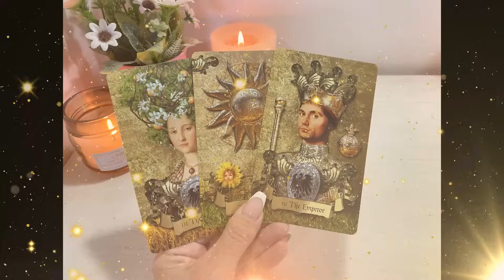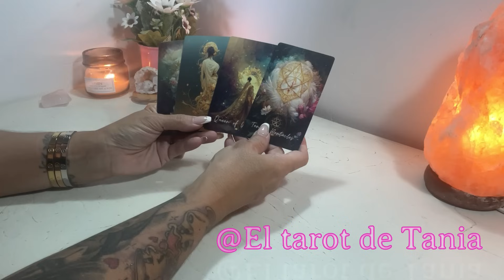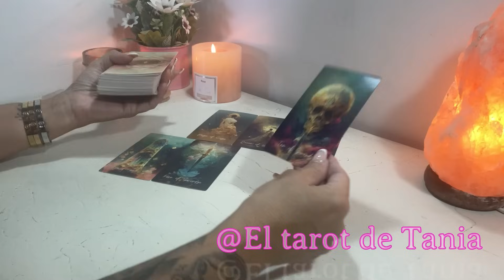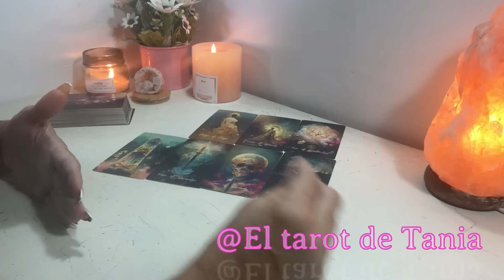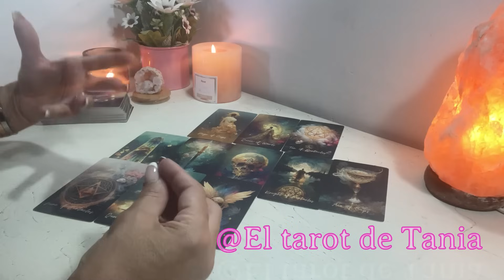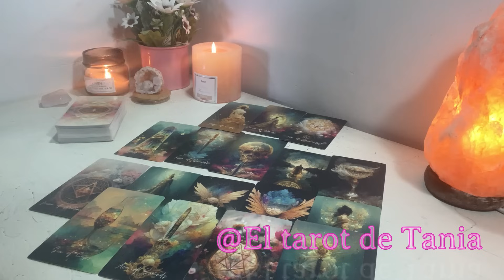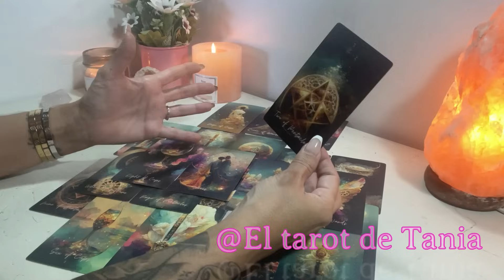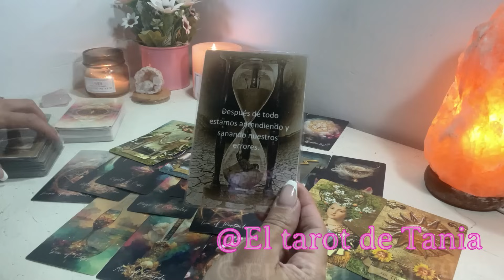𝙏𝙊𝙈𝘼 𝘼𝙄𝙍𝙀 𝘼𝙉𝙏𝙀𝙎 𝘿𝙀 𝙊𝙄́𝙍 𝙀𝙎𝙏𝙊‼️𝘼𝙇𝙂𝙊 𝙑𝘼 𝘼 𝙎𝙐𝘾𝙀𝘿𝙀𝙍 𝙌𝙐𝙀 𝙉𝙊 𝙀𝙎𝙋𝙀𝙍𝘼𝙎‼️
- CONEXIONES ESPECIALES 👉💑
- TIRADAS ATEMPORALES 👉⌛⏳